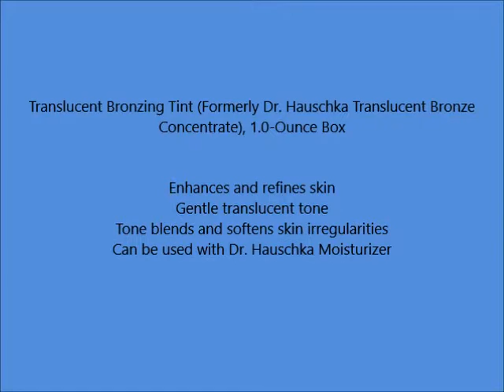Translucent Bronzing Tint Formerly Dr Hauschka Translucent Bronze Concentrate, 1 0 Ounce Box